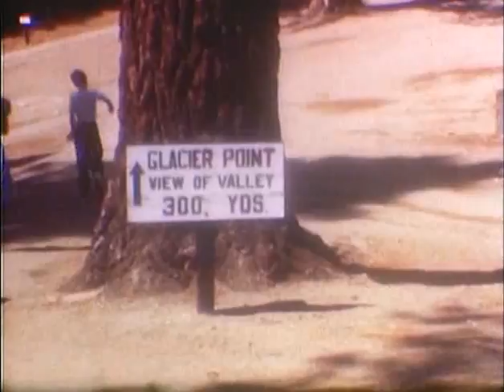Barker's Chap 10